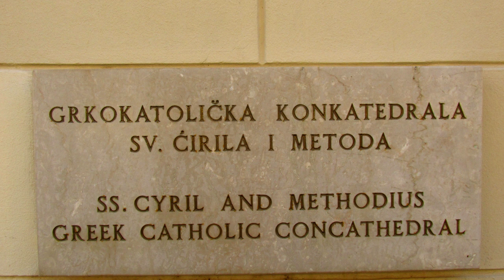Zagreb 23. 12. 2022. Croatia